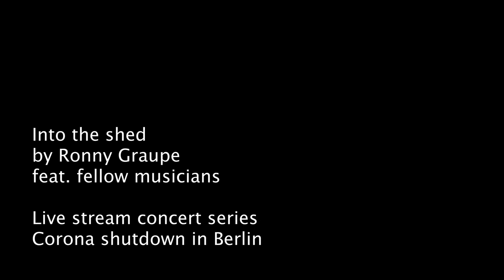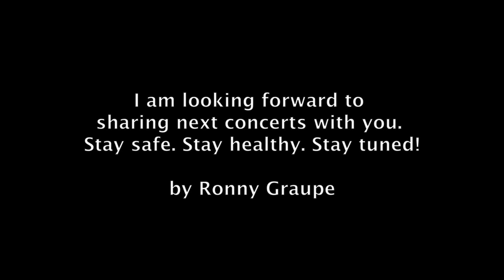Into the shed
A brief presentation of the "Into the shed" project.